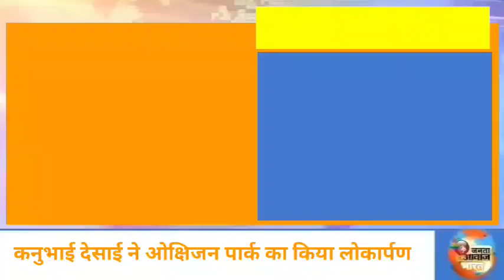Janta Aawaz Bharat कनुभाई ने किया ओक्षिजन पार्क का लोकार्पण